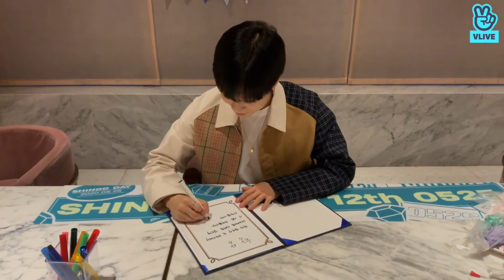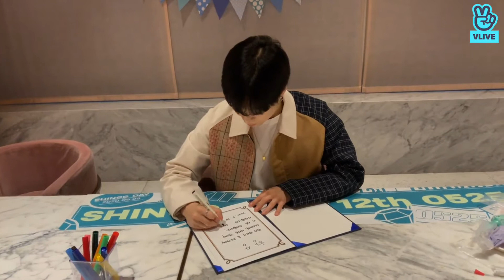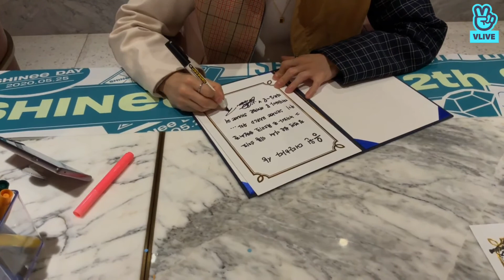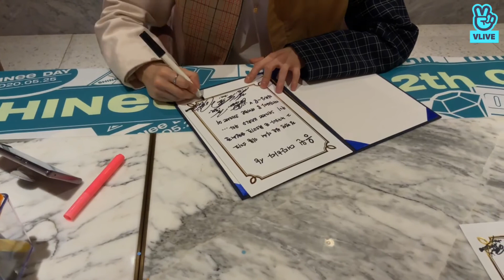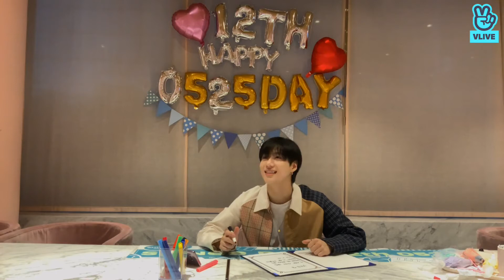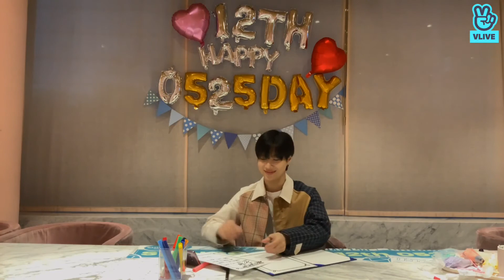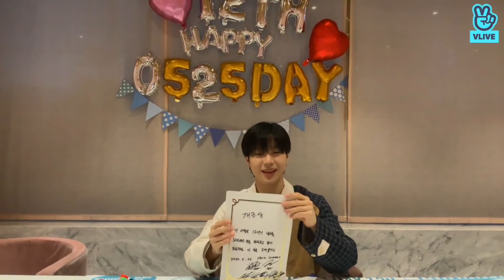SHINee 0525 2020-05-25